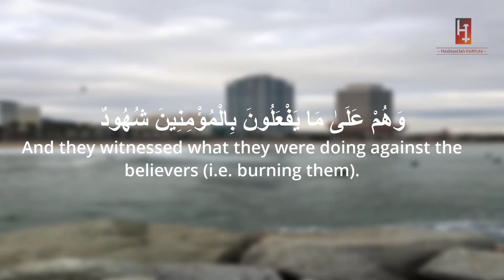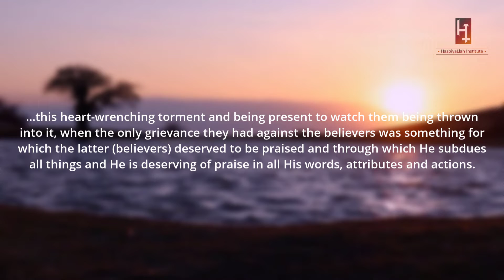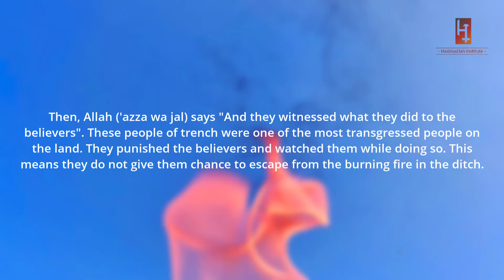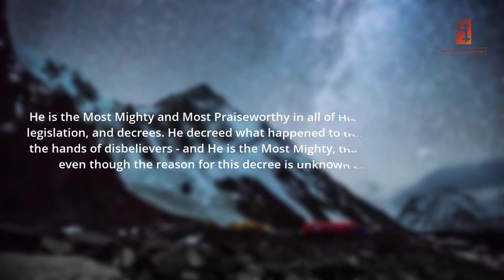They were punished because they believed in Allah | Surah Al Burooj | Verse 5-8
A clear explanation of Surah Al Burooj Verse 5-8 is provided in this video.

This will help spread our da'wah to more people.

Bi idhniLlah, we hope we'll be tremendously rewarded by sharing it with others, as it has been narrated that "whoever guides someone to virtue will be rewarded equivalent to him who practices that good action". (Muslim)